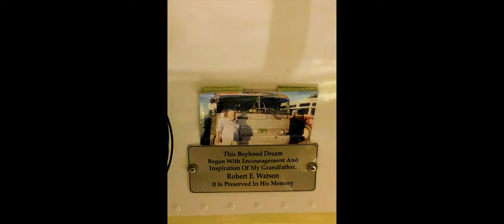"Bus Man" Ted Campbell's Coach Maintenance Company - Vintage Bus Restoration - Williams, CA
We came for the buses, but we stayed for the TedTalk! 😍🚍👨‍😮🙏
Welcome to Coach Maintenance Company, where the owner, Ted, restores discontinued Greyhounds from the 1920s and onward, back to their former glory. Being his love and craft since the age of 15, Ted is the Greyhound bus guru! He’s equipped with humorous wit and a plethora of knowledge; truly some History Channel/documentary worthy material!
Many thanks again for showing us your life’s work Ted! It was an experience we won’t forget. 😊🙏
Photos shot by @lazdnet
Song: Love on a Greyhound Bus by The Dinning Sisters
My Quad
Armattan Marmotte frame
GoPro Hero6 w/ ReelSteady GO